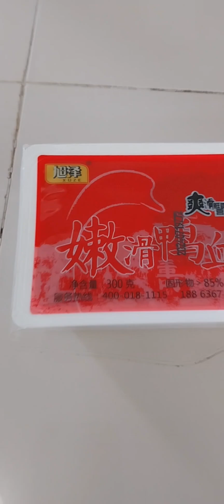Fish Maw With Gravy Sauce